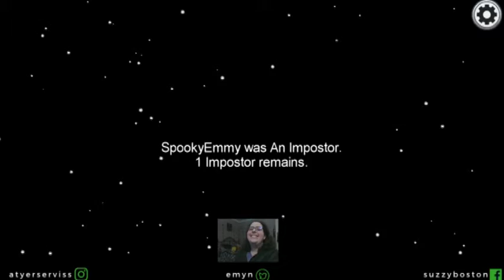The Spooky Doines play AMONG US! (part 2)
A group of professional improvisers (aka The Spooky Doines) play AMONG US and sus out each other. With bits.